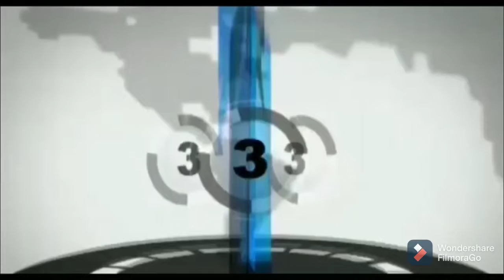झारखंड सरकार के पूर्व मंत्री व विधायक मथुरा महतो ने KCN TV. चैनल से बात की..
आईए , सुनते हैं उन्होंने क्या कहा..